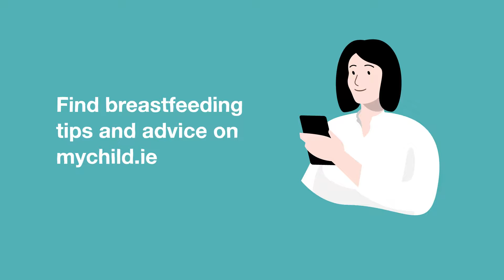Have a breastfeeding question? Ask our experts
If you have any breastfeeding questions or concerns, we’re here to help. Our lactation consultants (breastfeeding experts) are on hand to give you advice.